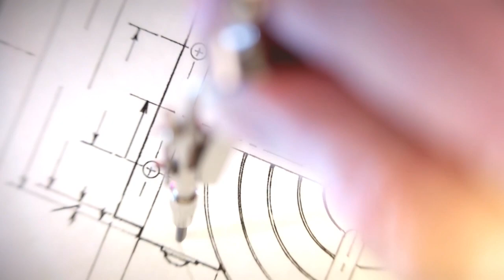Oceania Cruises | Oceania Allura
Oceania Allura is the second ship in Oceania Cruises' Allura Class and the sister ship to Oceania Vista. Oceania Allura will set sail in 2025.